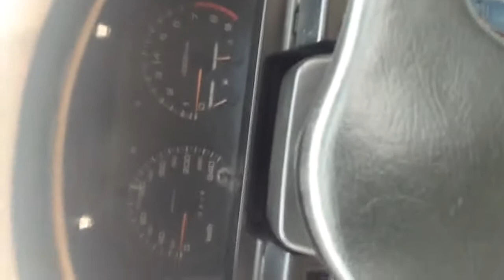lancer dangan 1998 | review mobil | mobiltua.id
Mitsubishi Lancer DanGan sendiri merupakan mobil jenis sedan yang di produksi oleh perusahaan Mitsubishi. Mitsubishi Lancer DanGan sendiri pertama kali di perkenalkan pada tahun 1988 untuk menggantikan Lancer SL. Mitsubishi Lancer DanGan sendiri memiliki 3 tipe varian yaitu tipe GLX 1.5, tipe GTi 1.6 dan tipe GTi 1.8. Mobil sedan ini sendiri bersaing ketat dengan kompetitornya yaitu Honda Grand Civic, Mazda Trendy dan Toyota Corolla Twincam.